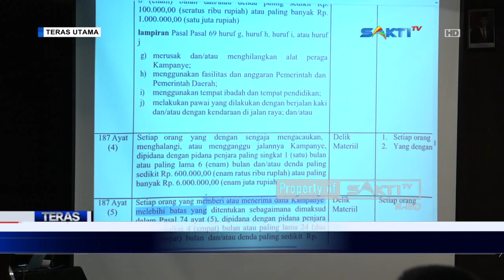MADIUN - Bawaslu Ingatkan Paslon & Timnya Untuk Pasang Apk Sesuai Aturan